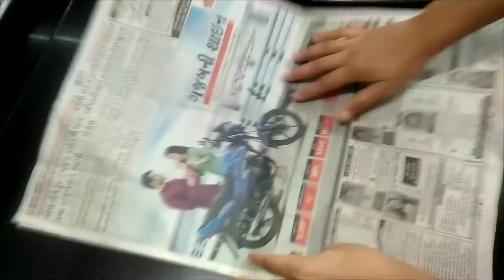Carrot recipe/ carrot pickal / gajar nu athanu /indian kitchen 2020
Indian kitchen, Indian kitchen,  Indian kitchen recipe